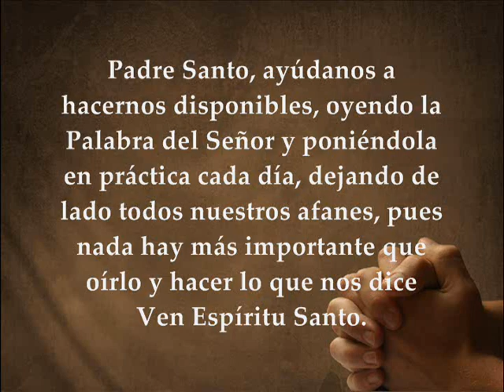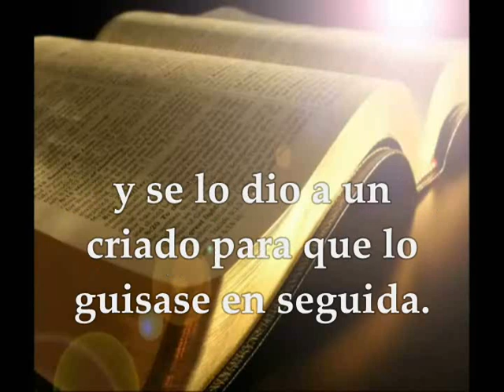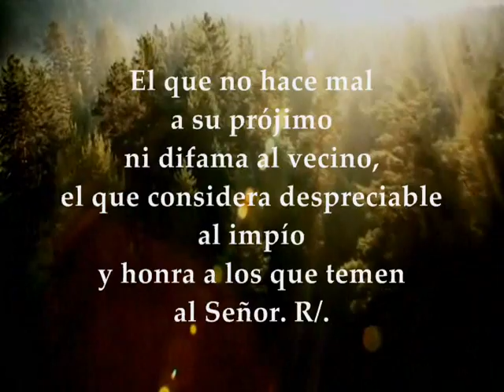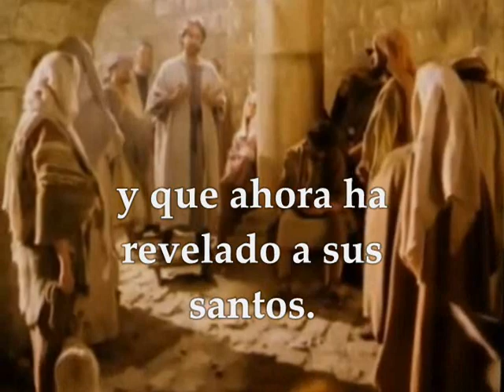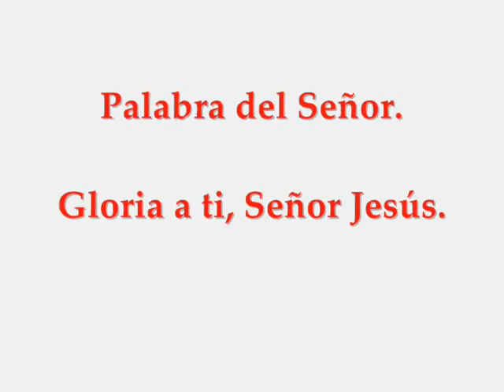Evangelio del Domingo 21 de Julio de 2019 Lucas 10,38-42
Evangelio y lecturas del DOMINGO XVI SEMANA DEL TIEMPO ORDINARIO CICLO C JULIO 21 DE 2019 Primera Lectura: Del libro del Génesis 18,1-10a Salmo 14,2-3ab.3cd-4ab.5 R/. Señor, ¿quién puede hospedarse en tu tienda? Segunda Lectura: De la carta del apóstol san Pablo a los Colosenses 1,24-28 Del Santo Evangelio según San Lucas 10,38-42